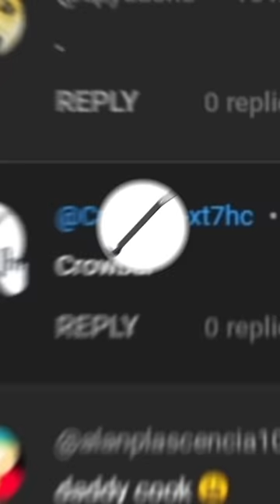Who is this!?